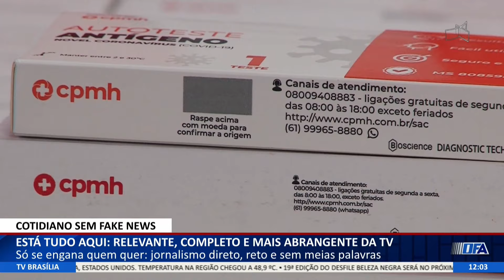DF ALERTA - PCDF apreende mais de 2 mil kits adulterados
11/07 -  Polícia desarticula bando que vende exames para farmácias.